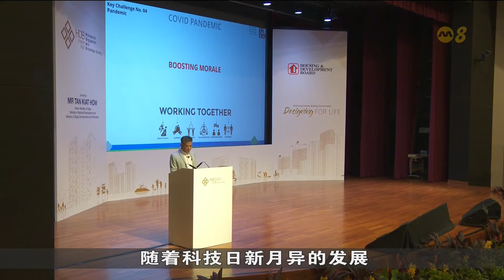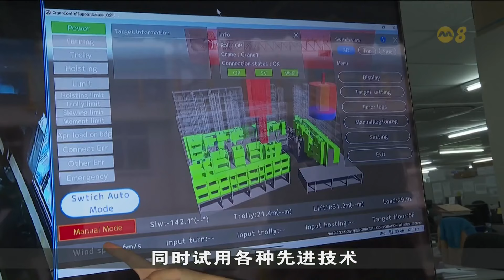建屋局将在约一半新预购组屋项目 逐步扩大使用机器人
建屋发展局明年开始，将逐步扩大机器人的使用，在约一半的新预购组屋单位（BTO）建筑工地，进行油漆和抹灰工作，以提高工地生产力并建出更好的住宅单位。